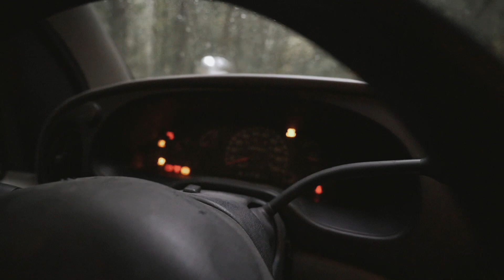In The Woods - ALONE - In My Bus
Hi Everyone,

I decided to go to the wood inspired and create a video.

Had no idea what I was gonna do came back with this film and a song.

Intro C, F, C, C

             C
In the woods
    F
Is where
                        C
I feel most at home
                    C
In the woods
    F
Is where
                                          C
My heart ain’t a sinking stone

                 Am
Don’t Let me
      G
Be Sad
        C
Any More
            Am
Fill Me Up
         G
With Your
           C
Fresh Air

Hope ya'll enjoy the video

Mr heater code: Skooliana20

Sony a7iii

Tamron 17-28 f/2.8